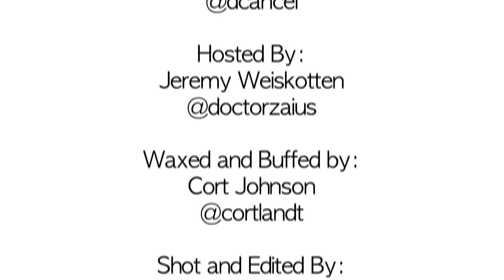ScotchOClock with David Cancel